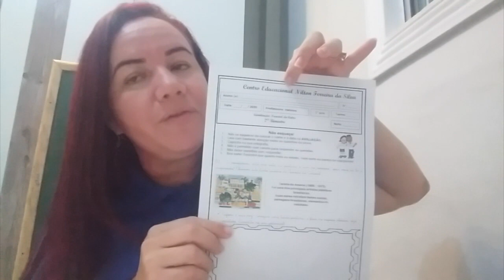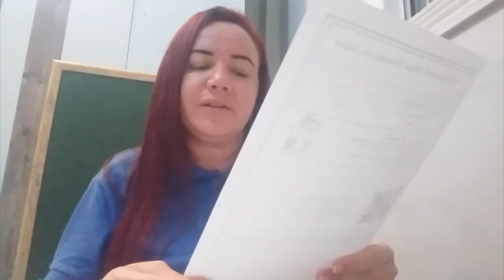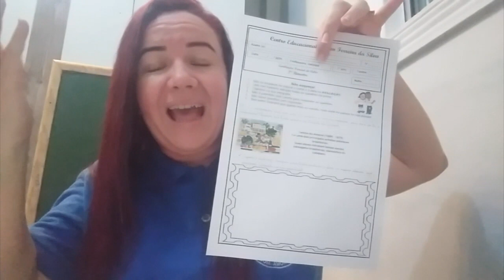VÍDEO AULA - DIA: 31/07/2020 - ARTES - TURMA: 1° ANO